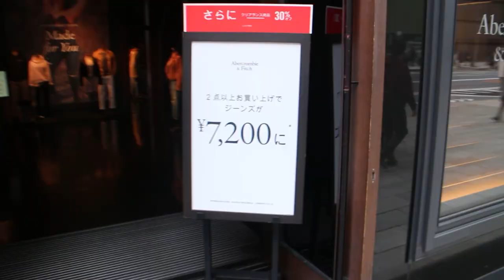Shopping in Tokyo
The babe and I went shopping, in Tokyo. I love her.